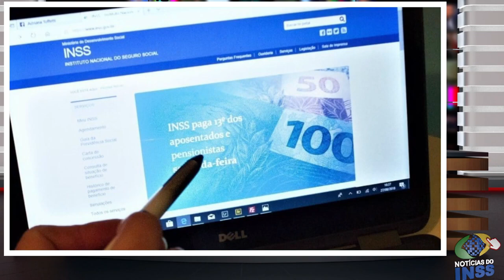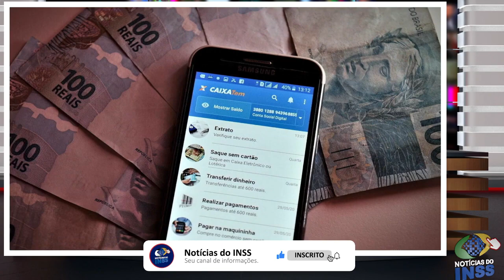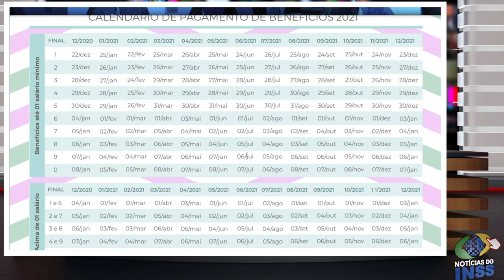SURPRESA p/ CONTA: 14° SALÁRIO APROVADO + PAGAMENTOS SENDO FEITOS DIA 25 - NOVOS VALORES E REGRAS